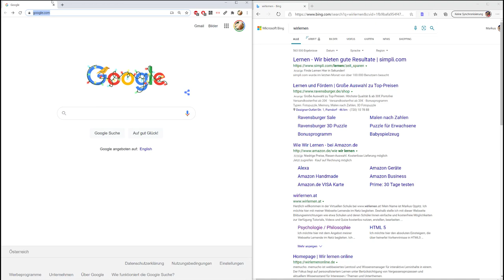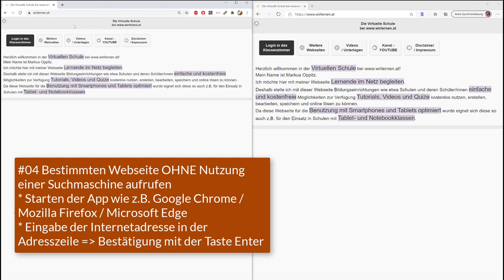04 Bestimmten Webseite OHNE Nutzung einer Suchmaschine aufrufen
Ich zeige hier, wie man direkt im Browser in der Adressezeile eine bestimmte Webseite mit deren Internetadresse aufrufen kann. Dieses Video ist Teil meiner Playlist Windows 10 Grundkompetenzen / Grundlagen, die sich an Einsteiger*innen in das Betriebssystem richtet.